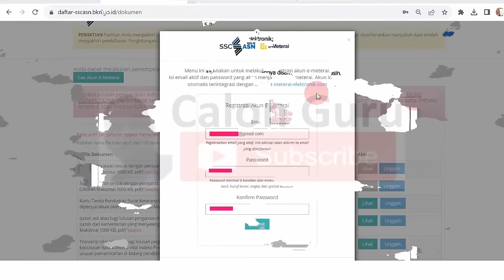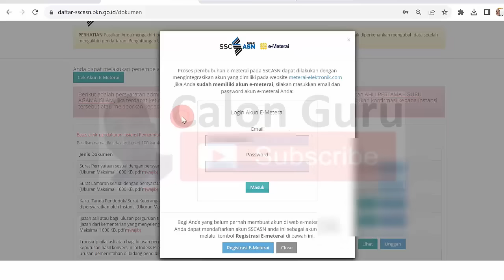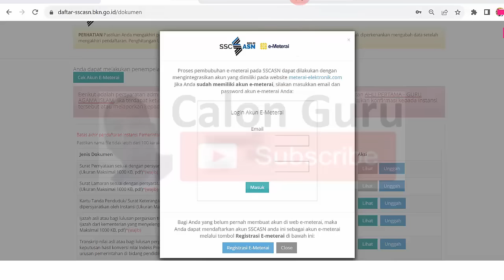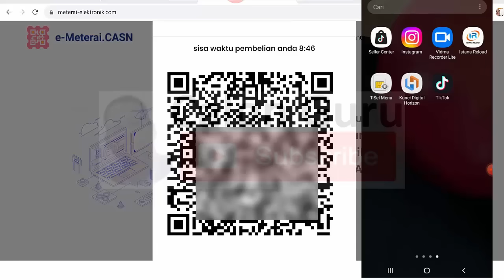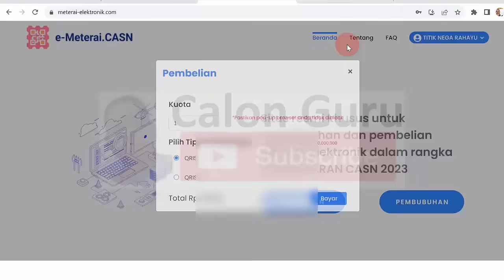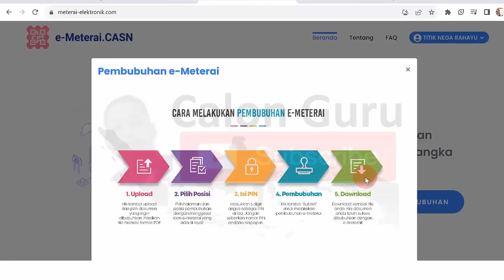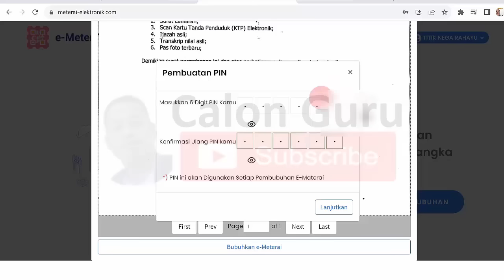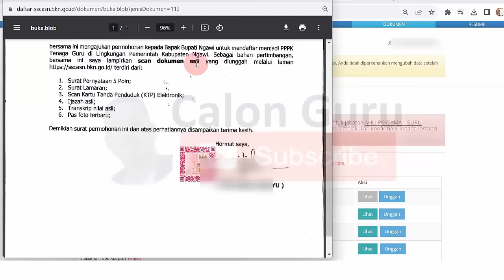[LENGKAP] Cara Menggunakan E-Materai di SSCASN: Buat Akun, Beli, Pembubuhan E-Materai, Upload SSCASN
0:00 Cara Menggunakan Meterai Elektronik
0:51 berkas pendaftaran PPPK yang wajib dibubuhi e materai
1:15 cara menggunakan e materai
1:28 syarat berkas yang dibubuhi e materai
1:40 surat pernyataan 5 poin dan surat lamaran PPPK 2023
2:31 cara cek akun e-materai
2:43 cara membuat akun e materai
3:00 cara registrasi e-materai
3:20 cara aktivasi akun e materai dengan verifikasi email
3:43 cara verifikasi akun e materai lewat email
4:5 berhasil verifikasi akun e materai lewat email
4:20 cara login akun e materai lewat sscasn 2023
4:43 berhasil login belum memiliki saldo e materai
4:58 cara login akun e materai di materai elektronik com
5:25 cara membeli e-meterai
5:37 jumlah materai yang dibeli untuk pendaftaran pppk 2023
5:56 harga e materai
6:07 cara bayar e-meterai
7:38 cara melihat riwayat pembelian e materai
8:02 solusi pembayaran pembelian e materai belum bayar
8:16 berhasil pembelian e materai terbayar
8:32 cara cetak struk pembelian e materai
9:00 cara pembubuhan e materai
9:12 alur pembubuhan e materai
9:32 cara upload dokumen untuk dibubuhi e materai
9:50 solusi gagal upload dokumen pdf untuk pembubuhan e materai
10:21 cara membubuhi e materai ke dokumen pdf
11:00 cara bubuhkan e-materai
11:45 berhasil membubuhi dokumen dengan e materai
11:58 cara cek keberhasilan pembubuhan e materai
12:10 cara download file yang sudah dibubuhi e materai
12:23 cara upload dokumen surat lamaran yang sudah dibubuhi e materai
12:41 cara unggah pdf yang sudah ada e-materai
13:00 cara melihat berkas yang sudah diunggah di sscasn
13:21 cara pembubuhan e materai lewat sscasn

Cara Pembelian dan Pembubuhan E-Materai di SSCASN 2023 pada Pendaftaran PPPK Guru 2023 dan Pendaftaran CPNS 2023. Pada video ini Calon Guru sajikan tutorial pembelian e materai di sscasn 2023 dan cara pembubuhan e materai di sscasn 2023 mulai dari cara membuat akun e materai, cara beli e materai dimana dan cara membubuhi dokumen pendaftaran CPNS dan pppk menggunakan materai elektronik. Selengkapnya silakan cermati Tutorial Pembelian dan Tutorial Tutorial Pembubuhan E-Meterai di SSCASN BKN 2023. Sekarang Sudah dibuka pendaftaran CPNS 2023 dan pendaftaran PPPK 2023 baru saja rilis pengumuman pppk guru 2023 terbaru tentang Implementasi Materai Elektronik atau penggunaan e meterai sscasn 2023.

Menurut surat edaran terbaru surat edaran nomor 9 tahun 2021 tentang penggunaan meterai pada dokumen seleksi calon aparatur sipil negara pada pendaftar CASN 2023 harus menggunakan materai elektronik untuk berkas syarat pendaftaran CPNS 2023 dan menggunakan materai elektronik untuk berkas syarat pendaftaran PPPK 2023. Dengan demikian artinya untuk lulus seleksi administrasi CASN 2023 harus menggunakan e meterai CPNS 2023 dan e meterai PPPK 2023 baik e meterai PPPK Guru 2023, e meterai PPPK Teknis 2023 maupun e meterai PPPK Tenaga Kesehatan 2023. Sambil menunggu Sscasn 2023 kapan dibuka silakan simak Bagaimana cara membuat akun Sscasn 2023 pada kartu video ini. Selengkapnya CPNS 2023 daftar dimana dan Bagaimana cara menggunakan e-meterai dari pos e-meterai dengan e-meterai live dari e-meterai peruri karena tidak boleh melakukan download materai 10.000 pdf atau menggunakan materai online gratis pada video ini Calon Guru sajikan cara beli e-meterai dan materai 10000 harga serta cara menggunakan e-meterai di sscasn bkn go id.

Pada video ini Calon guru sajikan penjelasan mengapa harus menggunakan e materai dan berkas apa saja yang dibubuhi e-materai. Selengkapnya cara pembelian e materai di sscasn 2023 dan cara pembubuhan e materai di sscasn 2023 mulai dari cara membuat akun e materai, cara beli e materai dimana dan cara membubuhi dokumen pendaftaran CPNS dan pppk menggunakan materai elektronik. Selengkapnya silakan cermati Tutorial Pembelian dan Pembubuhan E-Meterai di SSCASN BKN 2023 ini.